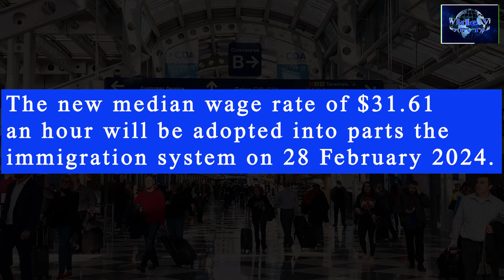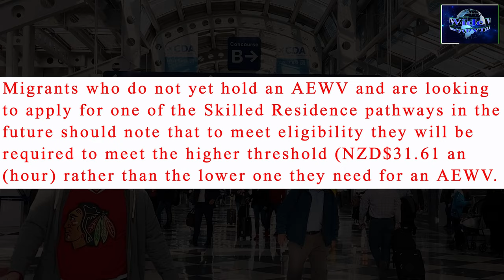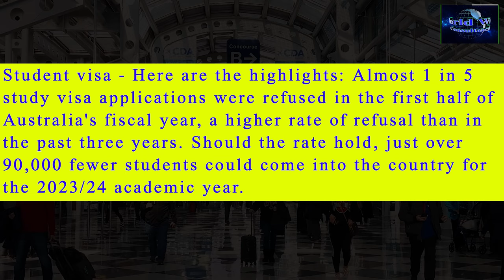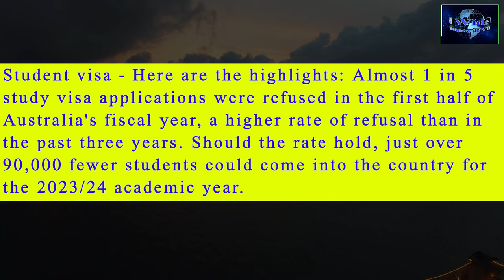Immigration Updates || New Zealand | Australia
New Zealand

Australia
Closure of the WA State Nominated Migration Program applications for 2023-24

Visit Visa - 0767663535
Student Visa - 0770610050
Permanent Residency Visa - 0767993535